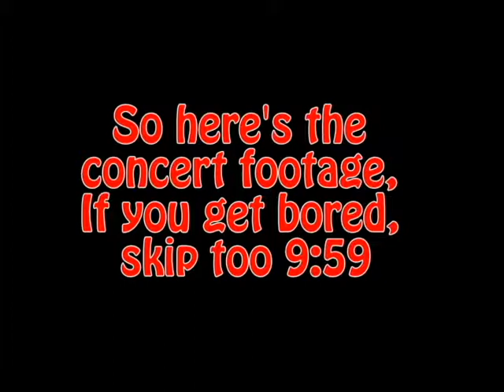My final HS Choir Performence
10:20 Best and fav part for me :D even though not the best singer lol! My cover of the scientist by coldplay!